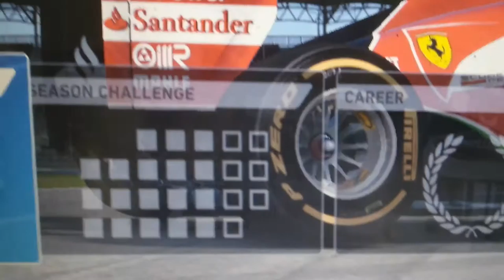F1 2014 (PC) PART 3